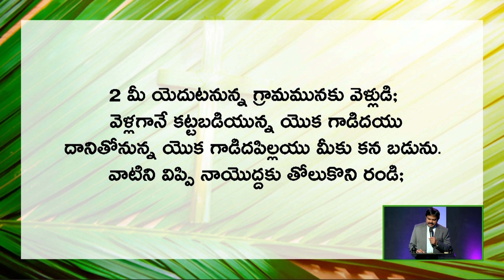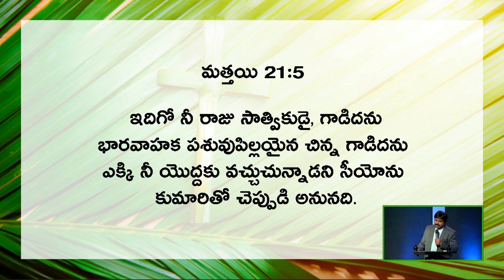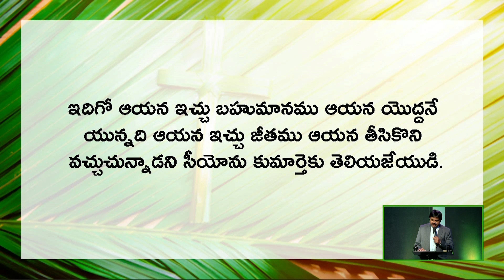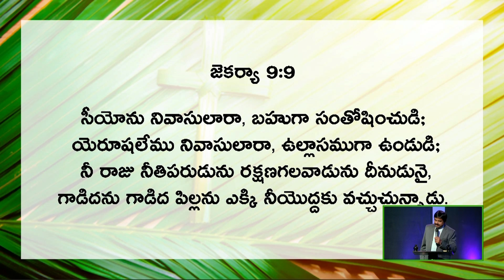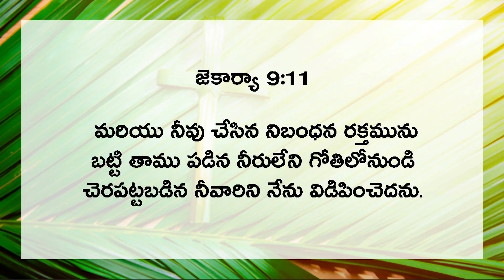ప్రభు కోరిక The Lord's Desire | Short Message by Man of God Joshua Gummalla | JGM PGC | Palm Sunday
ప్రభు కోరిక The Lord's Desire | Short Message by Man of God Joshua Gummalla | JGM PGC | Palm Sunday Message | 4k | LIVE

7am  |  6pm
Contribute NOW!